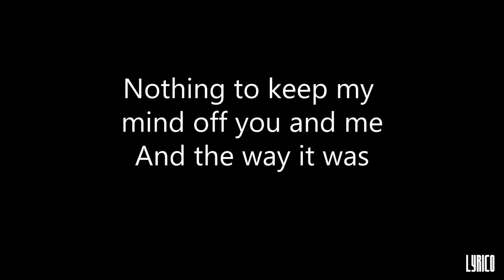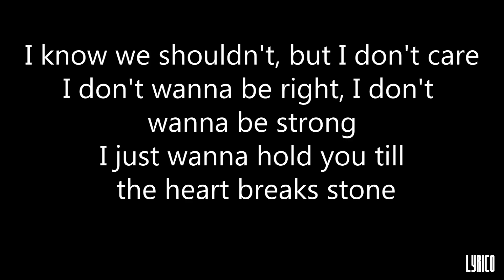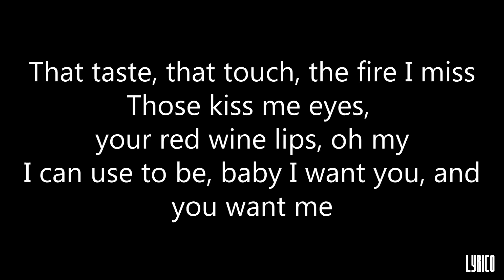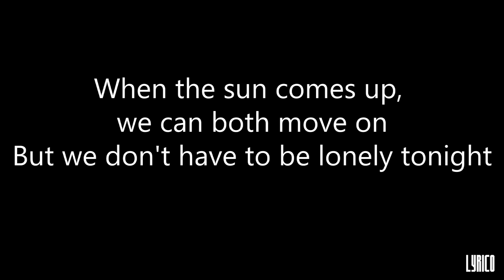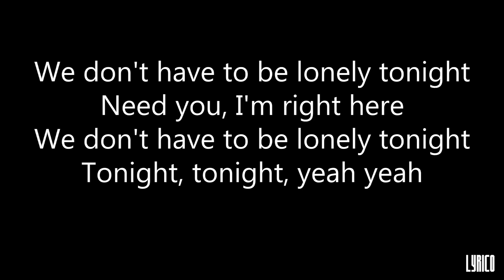Lonely Tonight - BLAKE SHELTON feat Ashley Monroe (Video Lyrics)